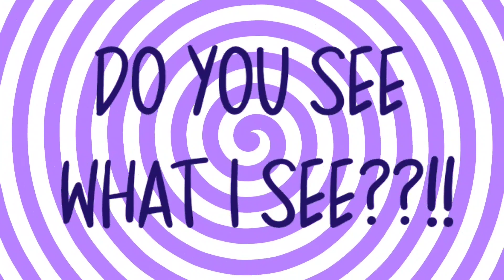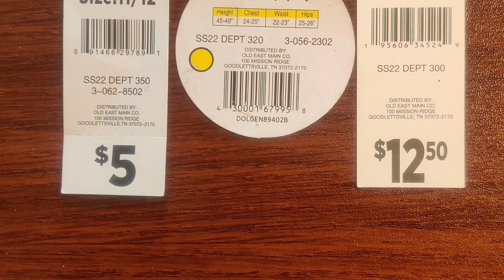7/31 REMODELS 🔥 CLOTHING & SHOES HAVE PENNIED 🤑 🏃‍♀️ YMMV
Did close penny at your 7/31 remodel??Most did not... YMMV.
Grab some clothing upcs and scan, check those stores, mine are coming up a PENNY!
These are DG remodels that pennied 7/31... NOT your NCI RETROFIT PROJECT STORES.

Join Super Sunday Sweep
Free  on Facebook

*Remodel locations are available for a monthly fee.

**current monthly fee is $12 for a limited time only.